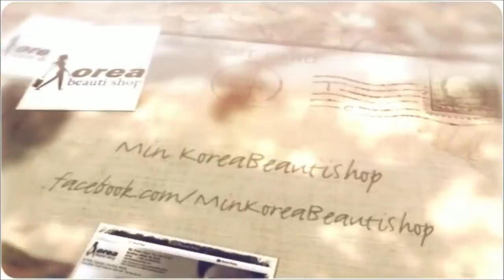KoreaBeautiShop Duoc Pham 1st pharm 상품상세